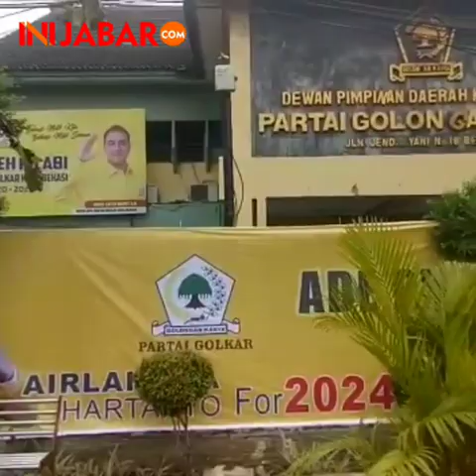Siapa Berani INCAR 'Kuning'?, Ade Puspitasari Tebar Sinyal Koalisi dengan Orange di 2024